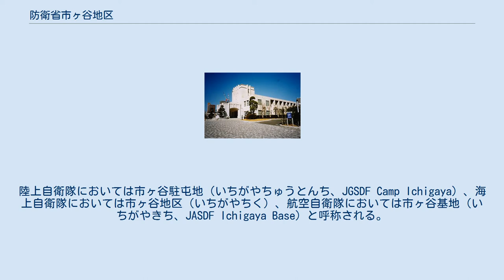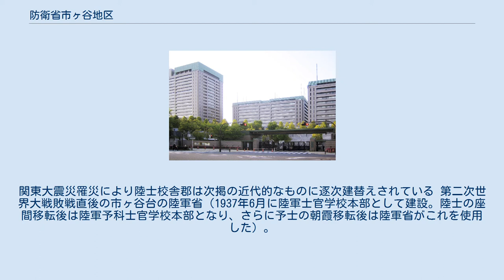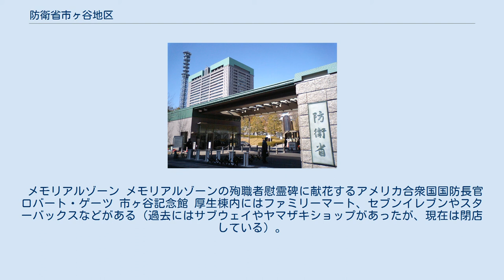防衛省市ヶ谷地区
防衛省正門 防衛省市ヶ谷庁舎。
左からA棟・D棟・E1棟 地図 防衛省市ヶ谷地区（ぼうえいしょういちがやちく、Ichigaya Area）または防衛省市ヶ谷庁舎（ぼうえいしょういちがやちょうしゃ、Ichigaya Building）は、東京都新宿区市谷本村町5-1に所在する防衛省施設。
陸上自衛隊においては市ヶ谷駐屯地（いちがやちゅうとんち、JGSDF Camp Ichigaya）、海上自衛隊においては市ヶ谷地区（いちがやちく）、航空自衛隊においては市ヶ谷基地（いちがやきち、JASDF Ichigaya Base）と呼称される。
それぞれ、「市ヶ谷」は「市ケ谷」と記述されることもあり、表記はまちまちである。
 防衛省本省（内部部局）のみならず陸上・海上・航空の3幕僚監部、そしてこれらを更に統べる統合幕僚監部も所在する日本国防衛の中枢である。
 駐屯地司令は陸上自衛隊中央業務支援隊長が、基地司令は航空自衛隊航空中央業務隊司令が兼務。
 庁舎A棟に自衛隊の指揮命令中枢である中央指揮所が設置されている。
 庁舎B棟から伸びる防衛省市ヶ谷無線鉄塔（通信鉄塔）は、建物部分を含め220メートルの高さがある。
 敷地内に弾道ミサイル攻撃対処用ペトリオットPAC-3の展開基盤が整備されており、空自第1高射群が分遣隊（第1高射隊市ヶ谷分遣班）を常駐させ、対応している。
また、庁舎A棟の屋上にヘリポートとして「市ヶ谷場外離着陸場」が設置されており、ICAO空港コード「RJAI」として登録されている。
 防衛省が実施している「市ヶ谷台ツアー」に参加することで、一般人でも一部見学することができる。
 2016年（平成28年）8月に防衛研究所が、同年9月に統合幕僚学校国際平和協力センターが防衛省目黒地区からこの年新設された庁舎F棟に入居した。
 1907年（明治40年）当時、市ヶ谷台に位置する陸軍士官学校本部と正門。
「市ヶ谷台上」とも称されていた通り陸士は台地に置かれ、この丘は現在の防衛省市ヶ谷地区にも残り陸士跡に建つ防衛省市ヶ谷庁舎も丘の上にある。
手前の坂が当時の武窓用語における「極楽坂」と「地獄坂」。
関東大震災罹災により陸士校舎郡は次掲の近代的なものに逐次建替えされている 第二次世界大戦敗戦直後の市ヶ谷台の陸軍省（1937年6月に陸軍士官学校本部として建設。陸士の座間移転後は陸軍予科士官学校本部となり、さらに予士の朝霞移転後は陸軍省がこれを使用した）。
旧陸士本部・大講堂等は戦後長らく陸自が使用していたが、防衛庁本庁市ヶ谷庁舎（現防衛省市ヶ谷庁舎）の新建設に伴い、解体・移設を経て一部が復元され市ヶ谷記念館として現在も残る 自衛隊 第1高射群のペトリオットPAC-3 ※北朝鮮の弾道ミサイル対処のため展開基盤を常時展開するとともに運用部隊の一部が入間基地・習志野分屯基地から分派させてきたが平成28年度概算要求により、部隊常駐が決定。
2017年（平成29年）3月27日より常駐。
 メモリアルゾーン メモリアルゾーンの殉職者慰霊碑に献花するアメリカ合衆国国防長官ロバート・ゲーツ 市ヶ谷記念館 厚生棟内にはファミリーマート、セブンイレブンやスターバックスなどがある（過去にはサブウェイやヤマザキショップがあったが、現在は閉店している）。
厚生棟の2階には託児施設が開設された 正門は、24時間体制にて民間警備員らが配置されている。
更に、陸海空の3自衛隊の隊員は小銃を携帯した上で交代で警戒に当たっている。